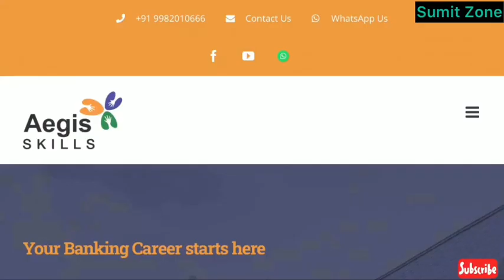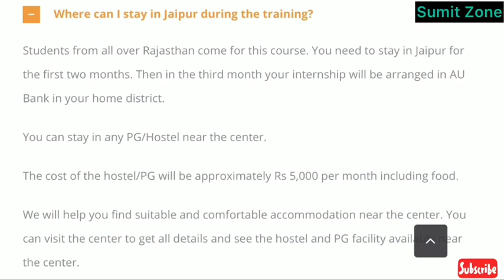Jobs in Au Small Finance Bank / Aegis Skill Institute Banking Course | Private Bank Jobs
In this video I m talking about the 3 Months Professional Banking & Finance Course Which gives 100% Jobs to Graduates...

Sumit Zone